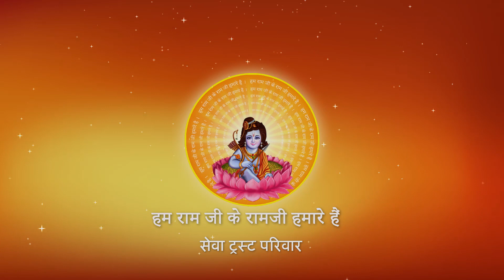सुन्दर कांड पढ़ने से क्या लाभ मिलता है ? I Pujya Prembhushanji Maharaj I DELHI I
Katha Summary:
सुन्दर कांड पढ़ने से क्या लाभ मिलता है ?  DELHI
Pujyashri’s Ram Katha in DELHI

II*II*II*II*II*II*II*II*II*II*II*II*II*II*II*II*II*II*II*II*II*II*II*II*II*II*II*II*II*II*II*II*II*II*II*II*II*II*II*II*II*II*II*II*II*II